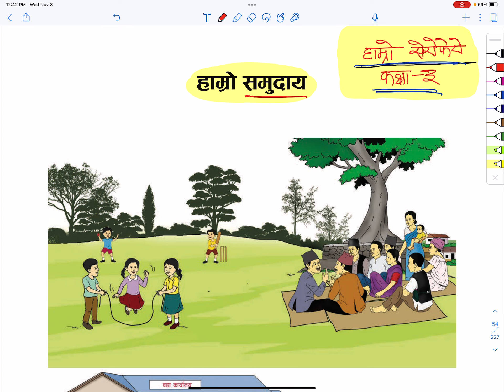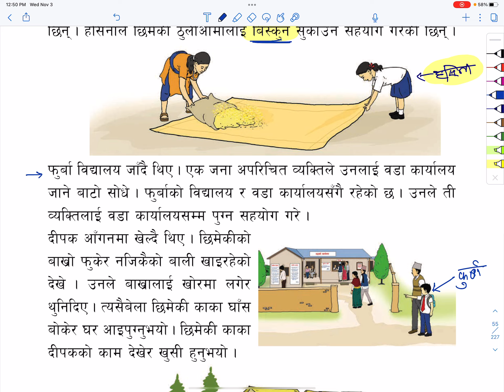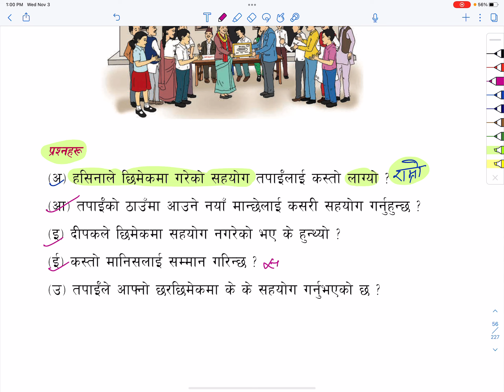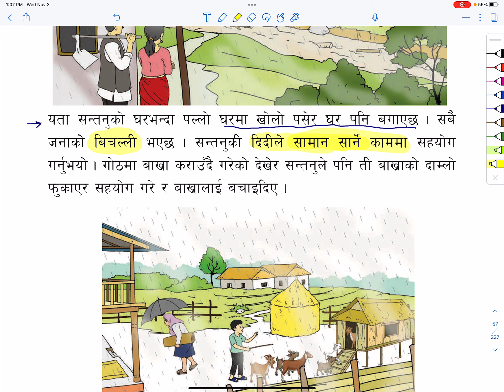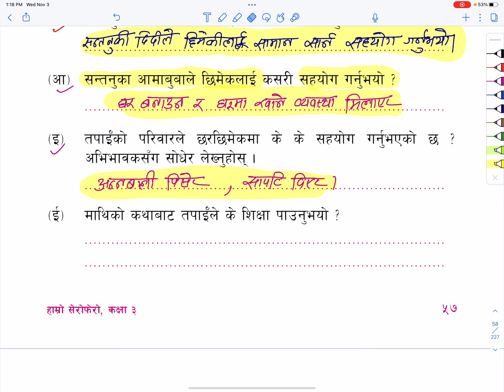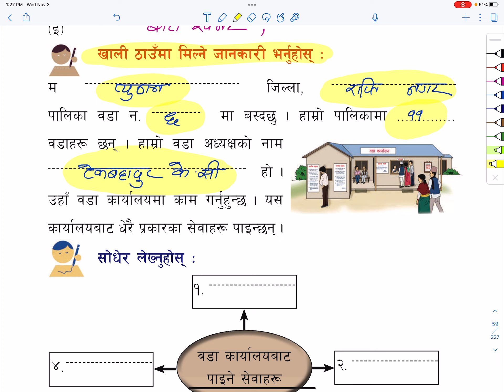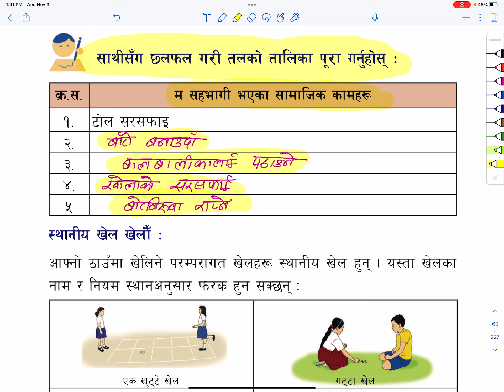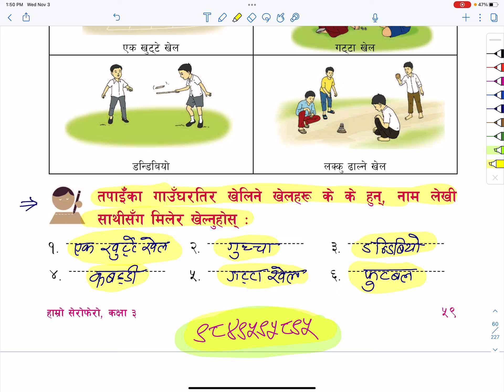कक्षा ३ हाम्रो सेरोफेरो हाम्रो समुदाय | Class 3 Hamro Serofero | Grade 3 Hamro Serofero Lesson